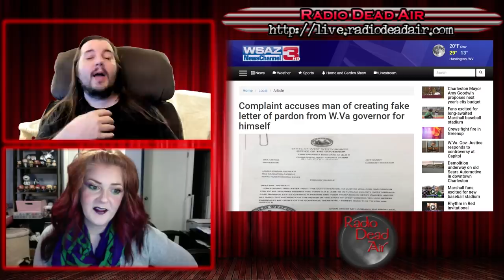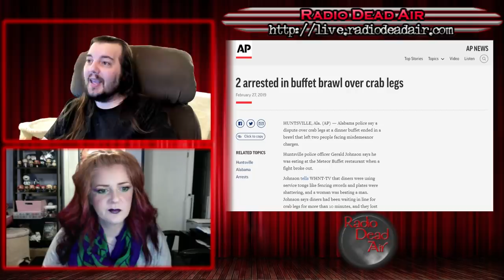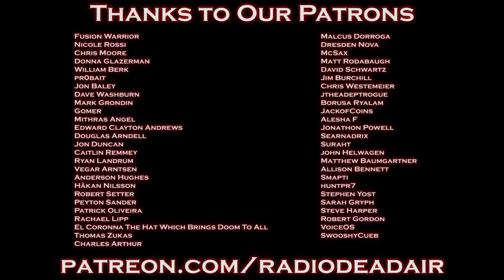WTFIWWY Live - Hit and Hit and Hit and Run - 3/4/19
This week: An attempt to get out of jury duty backfires hardcore, a ten minute wait for crab legs ends in a utensil brawl and why sometimes it's better to just quit than stay at a job you hate ...